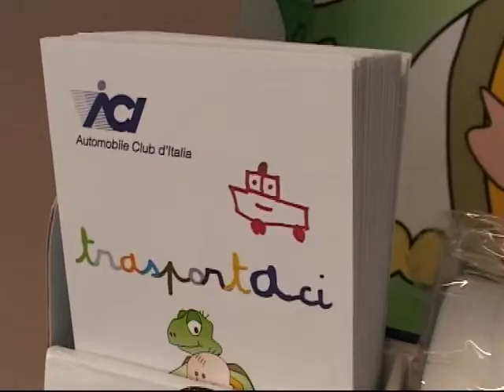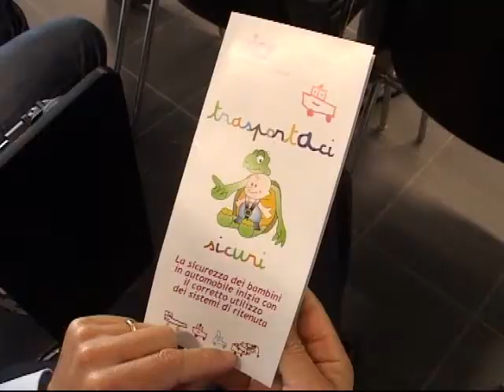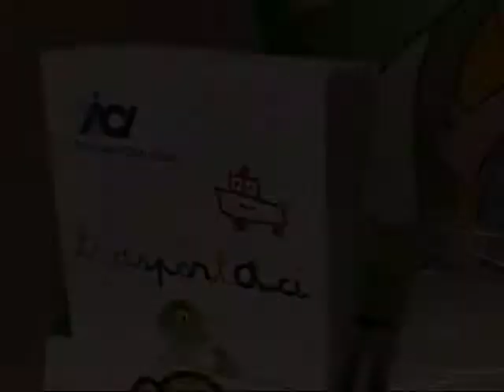Aci Vallelunga - Progetto Sicurezza Stradale per i Bambini - Campagnano di Roma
Campagnano di Roma 2010.
Aci Vallelunga - Progetto Sicurezza Stradale per i Bambini